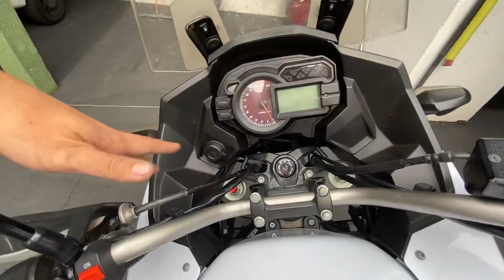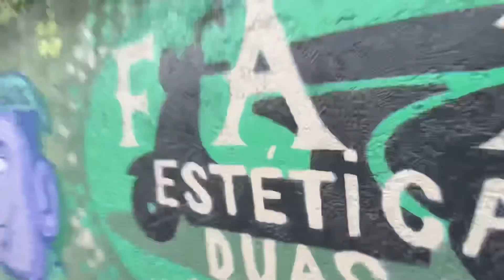VERSYS1000 LAVAGEM DETALHADA NA FAB ESTÉTICA DE MOTOS! 🚀🚿😱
Quer aprender a como lavar motos da maneira correta sem perder tempo e ganhar um certificado   ??⬇️⬇️
E-book com todos os meus processos, utensílios, e produtos que utilizo aqui na minha garagem, - Conteúdo com desconto pelo ig @fab.esteticaduasrodas, mande uma mensagem com seu Gmail do Google Drive.